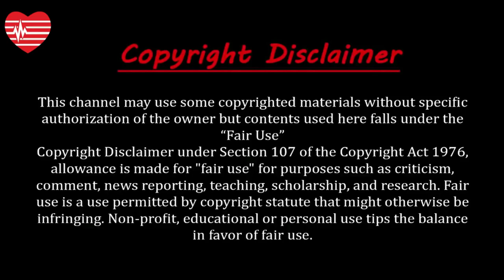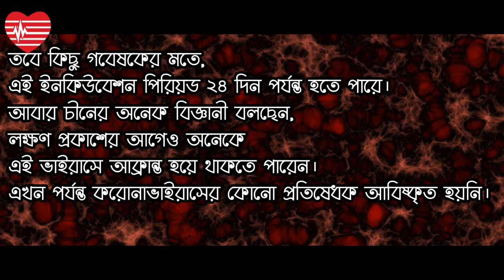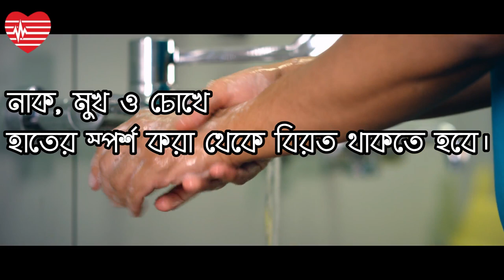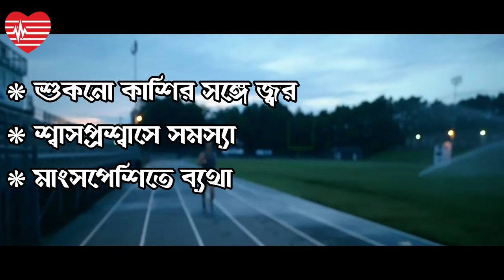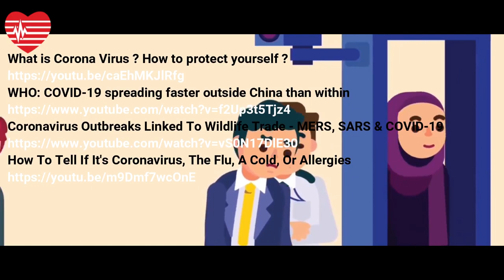করোনাভাইরাস যা জানা দরকার | All you need to know about symptoms and risks of coronavirus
About this video:
করোনাভাইরাস (কোভিড-১৯) বিশ্বের অন্তত ১৪০টির  বেশি দেশে ছড়িয়ে পড়েছে। বাংলাদেশেও এখন পর্যন্ত ১৪ জনের শরীরে এই ভাইরাস শনাক্ত হয়েছে। ইতিমধ্যে এই ভাইরাসে তিন হাজারের বেশি মানুষ প্রাণ হারিয়েছে। আক্রান্ত অবস্থায় আছে এক লাখেরও বেশি। তবে অনেক গবেষক মনে করছেন, আক্রান্ত হওয়া ব্যক্তির সংখ্যা ১০ গুণ হতে পারে।

# আক্রান্ত হলে কীভাবে বুঝবেন ?
# কীভাবে নিজেকে রক্ষা করবেন?
# কত দ্রুত ছড়াচ্ছে কোভিড-১৯ ?
# কীভাবে ছড়াল কোভিড-১৯ ?
# কোভিড-১৯-এর লক্ষণ
# সংক্রমণ ঠেকানোর উপায়